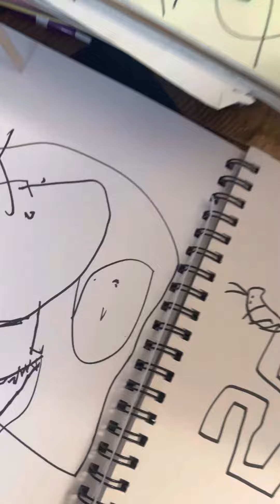Going to the mealworm race